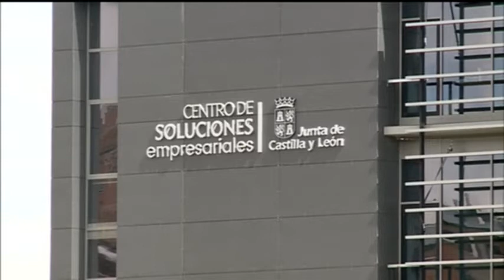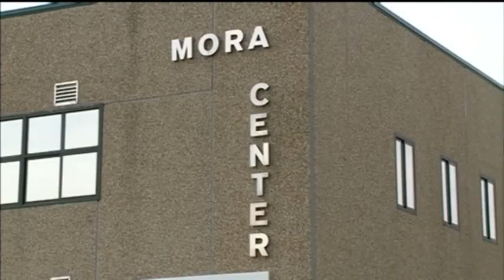Noticias 8 Valladolid Edición de noche 27 de Marzo 2018 Ciudad de la Justicia Huelga hostelería